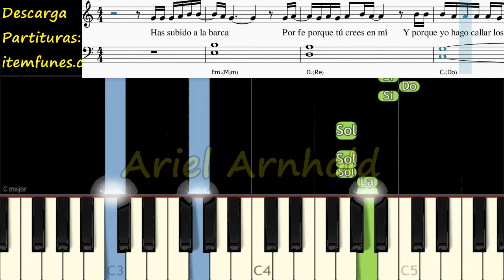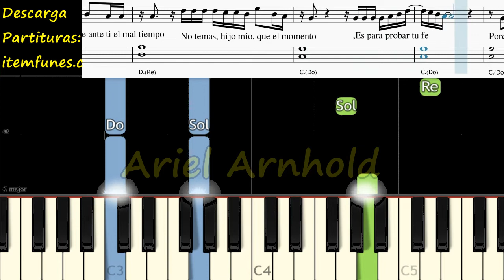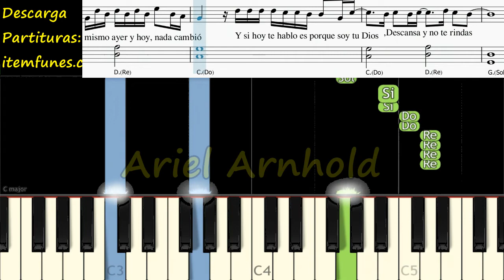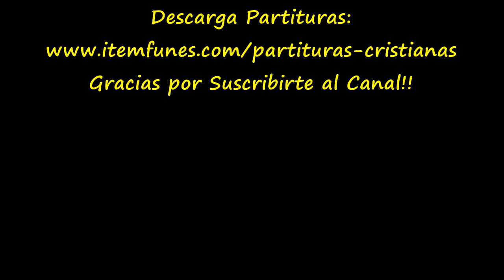SOY TU DIOS Funky Piano Tutorial Cover Facil + Partitura PDF Acordes Pista Letra Sheet Music Midi